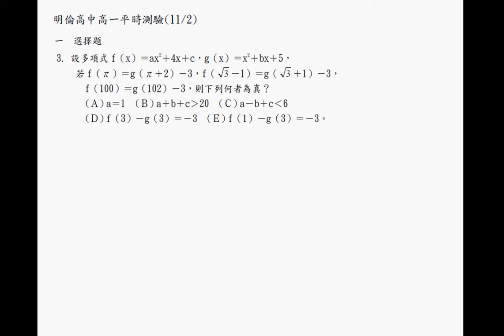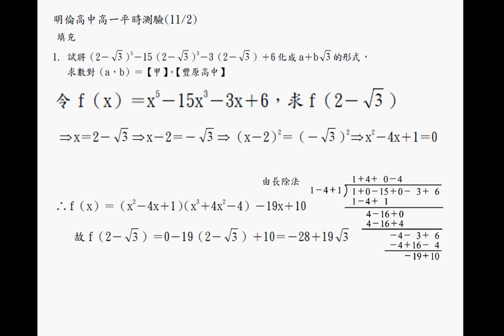20161102週考選擇加填充1